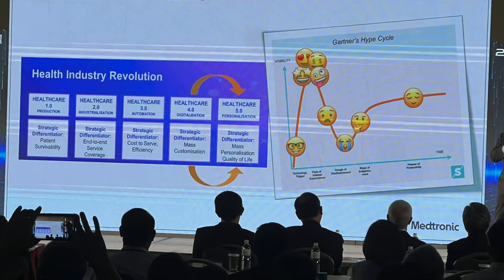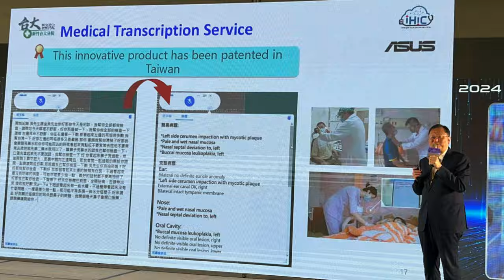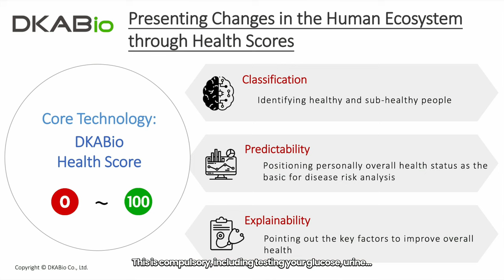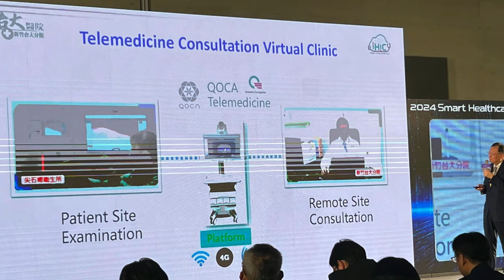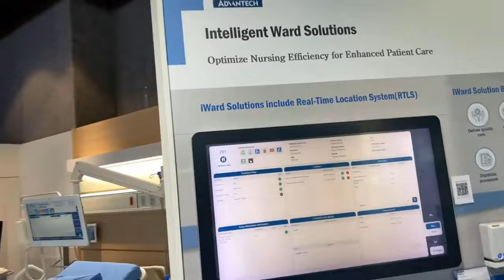Taiwan's Healthcare 2024 | Lessons learned voor Nederland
Programma
Taiwan’s Gezondheidszorg: Wat Nederland Kan Leren

Taiwan staat bekend om zijn uitzonderlijke gezondheidszorgsysteem, dat wereldwijd wordt geprezen om zijn efficiëntie en kwaliteit. In dit artikel onderzoeken we de belangrijkste elementen van Taiwan’s zorgsysteem en wat Nederland hiervan kan leren.

Taiwan’s Gezondheidszorgsysteem

Wereldwijd aan de Top

Ondanks dat Taiwan slechts 5% van zijn Bruto Nationaal Product (BNP) aan gezondheidszorg besteedt, staat het land wereldwijd op nummer één wat betreft de kwaliteit van zorg. Ter vergelijking, Nederland spendeert 12% van zijn BNP en Amerika 17%, met respectievelijke posities op nummer vier en zeventien in de wereldranglijst van gezondheidszorg. Dit opmerkelijke resultaat wordt bereikt ondanks uitdagingen zoals een vergrijzende bevolking en een tekort aan artsen en verpleegkundigen. Taiwan weet met beperkte middelen een uitzonderlijk hoog niveau van zorg te bieden.

Efficiëntie door Digitalisering

Een van de sleutels tot het succes van Taiwan’s gezondheidszorgsysteem is de uitgebreide digitalisering. Ziekenhuizen in Taiwan zijn extreem efficiënt, met systemen die snel en soepel werken. Deze digitalisering leidt niet alleen tot lagere ICT-kosten – ongeveer vijf keer lager dan in Nederland – maar ook tot een grotere mate van privacybescherming voor patiënten.

In vergelijking met Taiwan kunnen Nederlandse ziekenhuizen veel baat hebben bij dergelijke digitaliseringsstrategieën. Door efficiënter gebruik te maken van technologie kunnen de administratieve kosten worden verlaagd en de zorgkwaliteit worden verhoogd.

Minimale Administratieve Lasten

Een ander belangrijk aspect van Taiwan’s gezondheidszorg is de minimalisering van administratieve lasten voor artsen en verpleegkundigen. Dankzij slimme ICT-systemen en -processen wordt de tijd die aan administratie wordt besteed aanzienlijk verminderd. AI wordt nu in toenemende mate gebruikt om het contact tussen doktoren en patiënten automatisch vast te leggen, zodat de doktoren niet aan de computers hoeven te zitten. Dit betekent dat zorgverleners meer tijd kunnen besteden aan directe patiëntenzorg, wat de algehele efficiëntie en patiënttevredenheid verhoogt.

Innovaties met Kunstmatige Intelligentie

Start-ups en Slimme Technologieën

Taiwan is een broedplaats voor innovatieve start-ups die baanbrekende AI-oplossingen en slimme sensoren ontwikkelen. Een bijzonder voorbeeld is de universeel supergevoelige fibersensor die op afstand minimale trillingen registreert en via AI omzet in vitale gegevens zoals hartslag, bloeddruk en ademhaling. Deze technologieën verbeteren de diagnostische mogelijkheden en patiëntenzorg aanzienlijk.

AI in Diagnostiek en Behandeling

AI wordt in Taiwan op verschillende manieren toegepast om de gezondheidszorg te verbeteren. Door analyseren van imaging kunnen  van hersenpathologieën van depressie, bipolaire stoornissen en schizofrenie worden gediagnotiseerd. Chirurgen worden bij complexe operaties via AI en de hololens  Deze technologieën leiden tot

directeur Wang IT van Taipei Hospital: “het ziekenhuis,heeft een totaal IT-budget van slechts $1 miljoen en moet en kan de modernste technologieën implementeren”  .

Verplichte Gezondheidschecks

Een andere innovatieve aanpak in Taiwan is het jaarlijkse verplichte gezondheidscheck-systeem voor werknemers. Deze gezondheidschecks helpen bij de vroege detectie en preventie van chronische ziekten. Werknemers worden getest op verschillende gezondheidsparameters, zoals glucose- en nierfunctie, en AI creert een uitgebreide analyse van hun algehele gezondheidstoestand en voorspelling van hun risicos

Gezonde Omgeving

Integratie van Slimme Technologieën

Bedrijven zoals Foxcom en Nvidia spelen een belangrijke rol in de integratie van slimme technologieën in de gezondheidszorg. Dit omvat oplossingen zoals slimme bedden met valdetectie, luchtkwaliteitssensoren en systemen die gegevens verzamelen en analyseren om de zorgomgeving te verbeteren. Deze technologieën dragen bij aan een gezondere en veiligere omgeving voor zowel patiënten als zorgverleners.

Wat Nederland Kan Leren

Nederland  kan veel leren van Taiwan’s practische aanpak van gezondheidszorg. De focus op digitalisering en efficiëntie, gecombineerd met de integratie van AI en slimme technologieën, biedt waardevolle lessen voor het verbeteren van de zorgkwaliteit en het verlagen van kosten. Door administratieve lasten te verminderen en innovatieve oplossingen te omarmen, kan Nederland stappen zetten naar een efficiënter en effectiever zorgsysteem.

Het is tijd om deze lessen toe te passen voor een betere toekomst in de zorg.